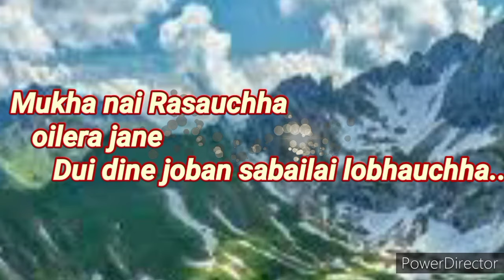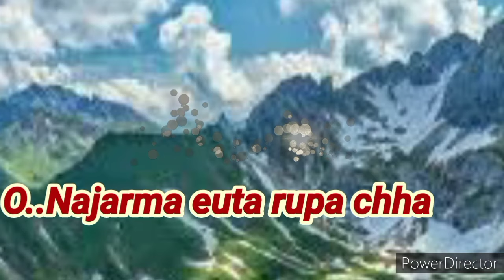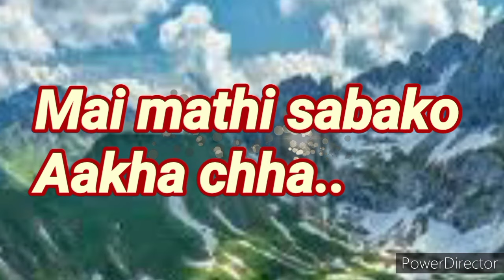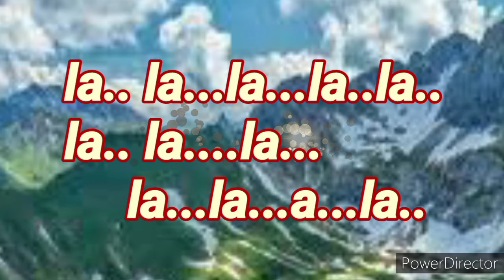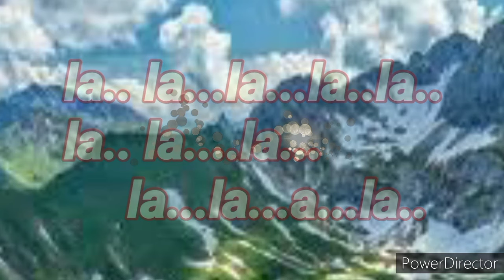Manki chari Udi udi Old nepali romantic childhood memory song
Manki chari Udi udi Nepali old romantic childhood memory  song😍